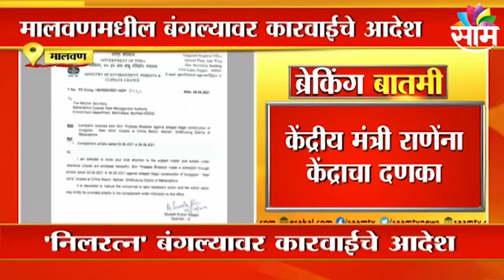Latest News Narayan Rane | केंद्रीय मंत्री नारायण राणेंना केंद्राचा दणका | Malvan | Sarkarnama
Narayan Rane bungalow in Malvan | केंद्रीय मंत्री नारायण राणेंना केंद्राचा दणका
मालवणमधील बंगल्यावर कारवाईचे आदेश. (Latest News Narayan Rane) 'निलरत्न' बंगल्यावर कारवाईचे आदेश. ( Action order on Narayan Rane bungalow in Malvan )